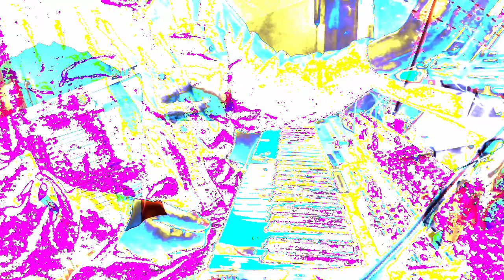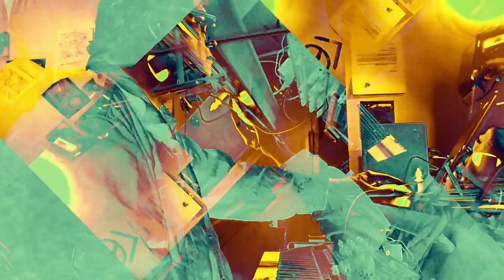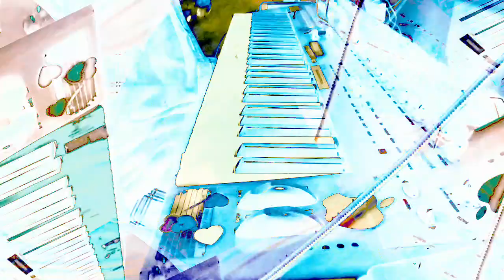[EPILEPSY WARNING] Movie 22 11 29 01h28m15s *Photosensitivity Warning*